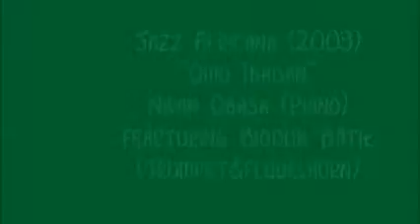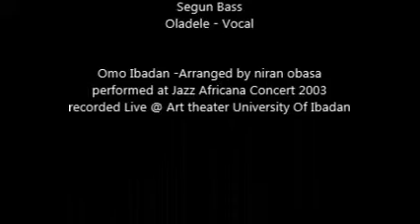Niran Obasa- "Omo Ibadan"Kini show re - Piano+trumpet +flugelhorn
"Omo-Ibadan"Kini Show re? is arranged in a swing jazz style featuring the maestro on the keyboards, Trumpet and Flugelhorn.
This was performed @ Jazz Africana live concert in 2003
Keyboards: Niran Obasa
Trumpet &  Flugelhorn :Biodun Adebiyi (Batik)
Drums John Chidozie
Bass: Segun